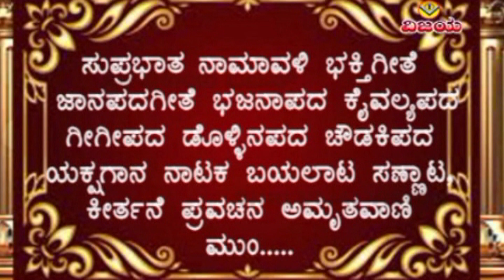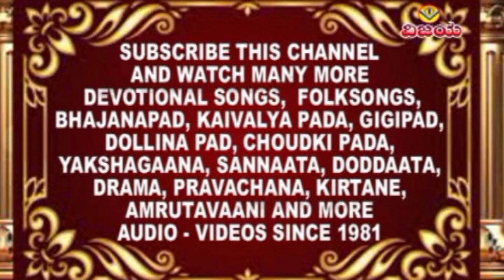SARANGI | RAAG- DURGA RUPAK | CLASSICAL INSTRUMENTAL | DR. PT PUTTARAJA GAWAI | SRICHANDRAMOULESHWAR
VCS-QA 6284  VACD - 1023

☆ TABLA : RAMESH DANNUR  - VIRBHADRAPPA HIREBENAKAL  {BLIND}
☆ TAANPURA : VISHWANATH HIREMATH-  BASAVARAJ BANNUR
☆ HARMONIUM : MALLIKARJUN SAUNSHI
☆ RECORDED AND EDITED : VISHWANATH IRKAL
☆ DIGITAL CONVERTION : SHRINIVAS IRKAL

☆ ರಾಗ
☆ ಸಾರಂಗಿ ನಿರೂಪಿಸಿದ : ಡಾ. ಪಂಡಿತ ಪುಟ್ಟರಾಜ ಗವಾಯಿ { ಅಂಧ }
☆ ತಬಲಾ : ರಮೇಶ ದನ್ನೂರು - ವೀರಭದ್ರಪ್ಪ ಹಿರೇಬೆನಕಲ {ಅಂಧ}
☆ ತಾನಪುರ : ವಿಶ್ವನಾಥ ಹಿರೇಮಠ- ಬಸವರಾಜ ಬನ್ನೂರು
☆ ಹಾರ್ಮೋನಿಯಂ : ಮಲ್ಲಿಕಾರ್ಜುನ ಸೌಂಶಿ
☆ ಥೀಮ್ - ಉಣಕಲ್ ಹುಬ್ಬಳ್ಳಿಯಲ್ಲಿ ಶ್ರೀ ಚಂದ್ರಮೌಳೇಶ್ವರ ಪ್ರಾಚೀನ ದೇವಾಲಯ ಇತಿಹಾಸ

☆ राग
☆ संगीत वाद्ययंत्र सारंगी द्वारा प्रस्तुत: सारंगी द्वारा वर्णित
 : डॉ पंडित पुट्टराज गवई {अंधा}
☆ तबला: रमेश दन्नूर - वीरभद्रप्पा हिरेबेनाकल {अंधा}
☆ तानपुर: विश्वनाथ हिरेमठ- बसवराज बन्नूर
☆ हारमोनियम: मल्लिकार्जुन सौन्शी
☆ ☆ रचना, ध्वनि रिकॉर्डिंग - 'संपादित: विश्वनाथ इरकल्ल
☆ डिजिटल रूपांतरण: श्रीनिवास इरकल्ल
☆ थीम - श्री चंद्रमौलेश्वर प्राचीन मंदिर, उनकल हुबली इतिहास

Dr.Pt Puttaraja Gavai Born 3rd March 1914 at Devagiri Village , Haveri Dist , Karnataka
State , He lost his eyesight when he was barely a baby of six months , he became the pontiff of the Veereshwar Punyashram at Gadag in 1944 after the demiss of his Guru Panchakshara Gavai  Pandit Puttaraja Gavai is famous vocalist both in Hindustani and Karnataka classical music even  his age of 92 he is capable of vigorously playing on over 30 musical instruments and thrills the audience with his enchanting perfectiion in muscial artisty he has written 62 purans  and dramas etc in kannada , hindi , sanskrit he has written bhagvad geeta , upanishad shri rudra and about music braille system writting he had got many awards and more then 500 blind orphan children he has been parting free education and cares fot their welfare
He died 17 September 2010, at Veereshwara Punyashrama, Gadag, Karnataka. He was buried at the ashram as per the veerashaiva traditions with respectful government honours. More than 1 million devotees attended his funeral ceremony in Gadag on 18 September 2010.

OUR OTHER CLASSICAL ALBUMS.
VCS-QA 6173 PADMABHUSHANA Pt.BASAVARAJ RAJGURU
HINDUSTHANI CLASSICAL VOCAL 02
☆ VCS-QA 6277 Dr.Pt.PUTTARAJ GAVAI - VOILIN - CLASSICAL INSTRUMENTAL
☆ VCS-QA 6279 Dr.Pt.PUTTARAJ GAVAI - VOCAL - KARNATAKI CLASSICAL
☆ VCS-QA 6283 Dr.Pt.PUTTARAJ GAVAI - HARMONIUM - CLASSICAL INSTRUMENTAL

☆ VCS-QA 6284 Dr.Pt.PUTTARAJ GAVAI - SARANGI - CLASSICAL INSTRUMENTAL
☆ VCS-QA 6368 Dr.Pt.PUTTARAJ GAVAI - VOCAL - HINDUSTHANI CLASSICAL
☆ VCS-QA 6095 Pt.RAGHUNATH NAKOD - TABLA - CLASSICAL INSTRUMENTAL
☆ VCS-QA 6094 RAJENDRA KULKARNI - FLUTE (BANSURI) - CLASSICAL INSTRUMENTAL